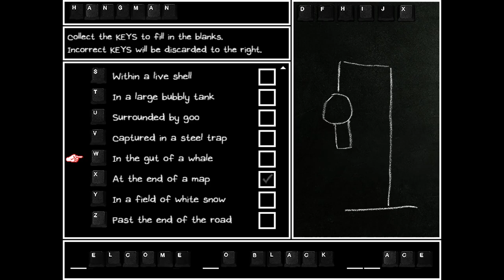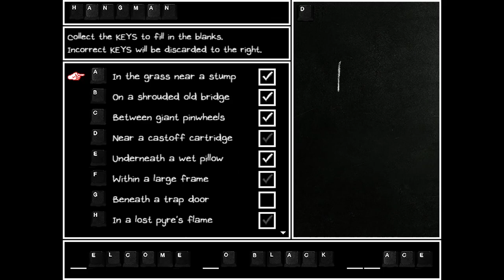I FEEL MY BEST - Let's Play - OMORI - 10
In today's episode of our Let's Play, walkthrough, and playthrough of OMORI, Omori and Kel work to get Aubrey and Hero out of their contracts to Mr. Jawsum, leading to a rematch against an old friend.

GAME: OMORI
AUTHOR: OMOCAT

Welcome to WHITE SPACE. Your name is OMORI and you've been living here for as long as you can remember. Everything is bright white; there aren't any walls. A black lightbulb hangs from the ceiling… wherever it is. There's a floor but it's always cold. The warmest thing here is probably your laptop. You don't mind though. You have a blanket, a laptop, a cat, a sketchbook, and a tissue box. You have everything you need.